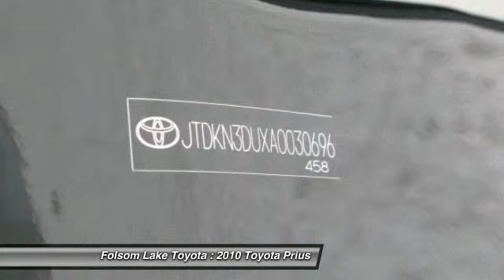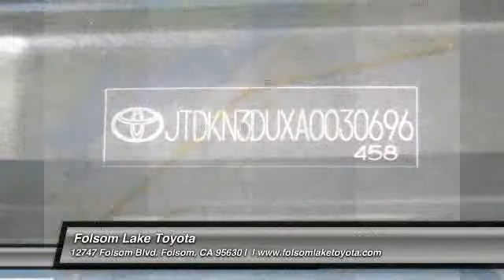2010 Toyota Prius 5dr HB III at Folsom Lake Toyota in Folsom A0030696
Check out this 2010 Toyota Prius.   Folsom Lake Toyota presents this CARFAX 1 Owner 2010 TOYOTA PRIUS 5DR HB III with just 40417 miles. Represented in BLACK and complimented nicely by its MISTY GRAY interior. Fuel Efficiency comes in at 48 highway and 51 city. Under the hood you will find the 1.8 Liter coupled with the AUTOMATIC.BRBR Reasonably priced at $23976. Price does not include government fees and taxes, any finance charges, any dealer document preparation charge, and any emission testing charge.BRBR The Word Around Town:BRThe 2010 Prius has been built with reduced environmental impact in every way. The 2010 Prius will be certified as a Super Ultra Low Emission Vehicle (SULEV) and an Advanced Technology Partial Zero Emissions Vehicle (ATPZEV) in California. It will produce over 70 percent fewer smog-forming emissions than the average new vehicle. Plant-derived, carbon-neutral plastics are utilized in the seat cushion foam, cowl side trim, inner and outer scuff plates and deck trim cover. The use of aluminum and super high-tensile steel throughout the vehicle reduce the weight by almost 20 percent over last years model, thereby enhancing fuel efficiency and performance even further.BRBROptions and Safety Features:BRNicely equipped with 3-point seatbelts w/front pretensioners &amp; force limiters, 4-wheel anti-lock braking system (ABS) w/electronic brake-force distribution (EBD) &amp; brake assist, Adjustable front seatbelt shoulder anchors, Automatic locking retractors (ALR/ELR) on all passenger seatbelts, Child safety rear door locks, Collapsible steering column, Direct tire pressure monitoring system, Driver/front passenger advanced airbags w/occupant classification sensor, Drivers knee airbag, Enhanced vehicle stability control, Front &amp; rear side curtain airbags, Front seat-mounted side airbags, Front/rear energy-absorbing crumple zones, LATCH (Lower anchors &amp; tethers for children) system for outboard rear seats, Side-impact door beams, Three-point seatbelts in all seating positions, Traction control (TRAC) and 5-PIECE CARPET FLOOR MATS &amp; CARGO MAT, 50 STATE EMISSIONS, ALLOY WHEELS, ANTI-LOCK BRAKES, BLACK, BLUETOOTH HANDS-FREE PHONE SYSTEM, CD PLAYER, CRUISE CONTROL, MISTY GRAY, FABRIC SEAT TRIM, NAVIGATION PKG, POWER LOCKS, POWER WINDOWS, REAR SPOILER, REARVIEW CAMERA.BRBRAwards And Accolades:BRALG Best Residual Value Wards 10 Best EnginesBRBRAt Folsom Lake Toyota, you can be sure that your experience is our #1 priority. We will always do business in a manner that represents our core values of integrity, transparency, professionalism and teamwork.BRBRYou can also reach us at or by visiting us look forward to seeing you soon!BR Please call us for more information. test The Special Internet Price is $23976. Contact the dealership today at (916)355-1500.